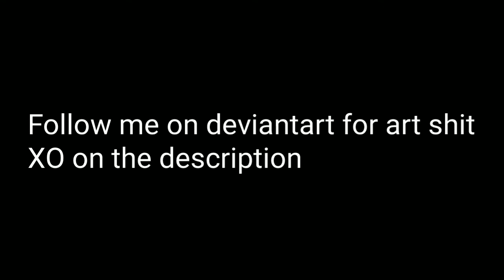Goku going To wreck you Dbz (Comic Dub)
Fun Fact: There's no uncensored version LMFAO